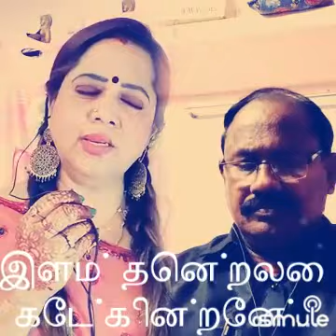இந்த மன்றத்தில் ஓடிவரும் l Indha mantrathil odi Varum